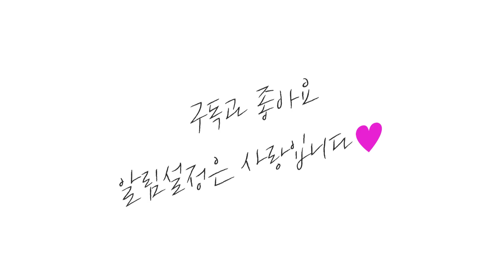[LIVE HIGHLIGHT!] 부모가 알아두면 좋은 육아 꿀팁 확인해보세요 : )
0:00 4살 아이가 존댓말을 못해요
2:04 둘째에게도 사랑을 주는 방법
3:21 아이와 따로 자야하나요?

안녕하세요 오은영입니다.
오은영 LIVE! 이번엔 4월 24일 영상 하이라이트 입니다~!
여러분께 유익한 하이라이트 영상으로 자주 찾아올게요 : )
찾아와 주신 모든 분들 너무 감사합니다 : )
항상 힘내세요♥

오은영 TV는 eymedia와 함께합니다.